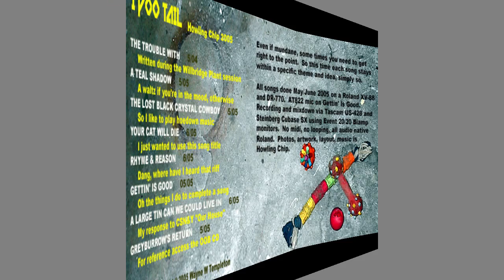The Teal Shadow 2005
Instrumentally, a little bit of everything.  The other uploaded  music videos from I Pool Tail are Rhyme And Reason and A Large Tin Can We Can Live In.  I categorized Teal Shadow as a "waltz" when it was recorded.  Roland XV-88, Tascam US-428, Cubase SX.  Recorded in analog.